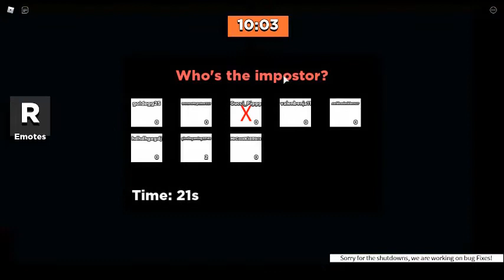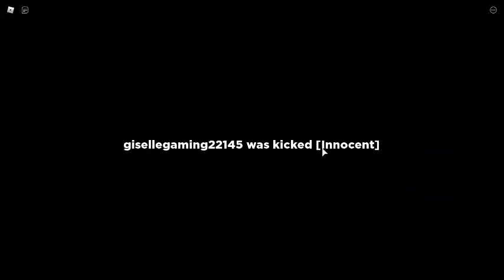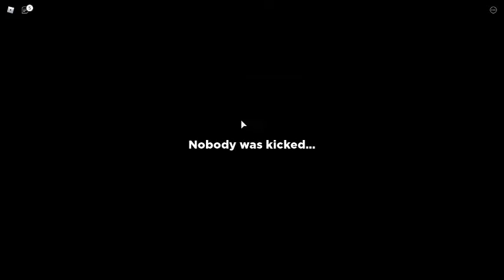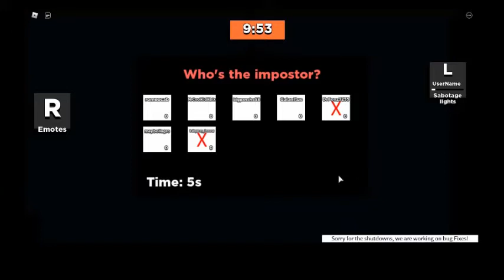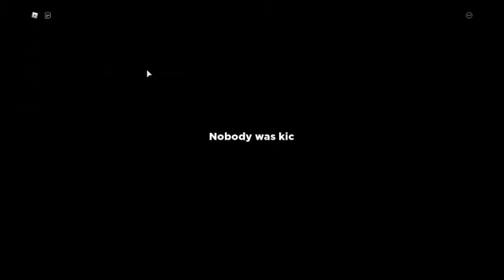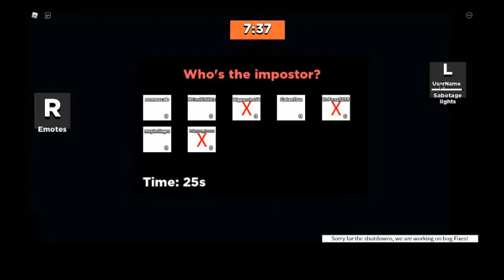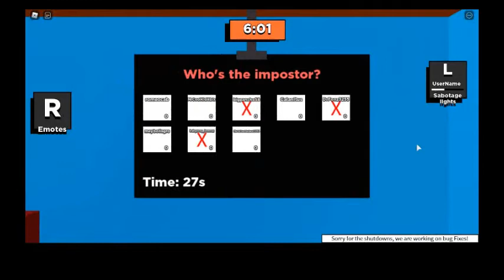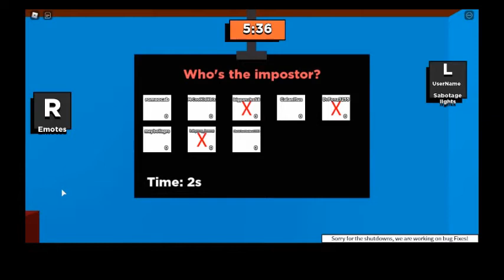Kitty Imposter Mode (Roblox) THERE'S A KITTY AMONG US!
Hi Everyone! Today I will play Roblox Kitty Imposter mode.